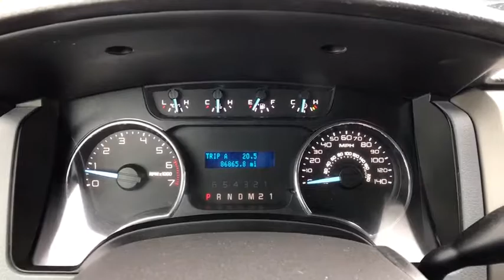2011 Ford F-150 Owasso, Tulsa, Claremore, Pryor, Broken Arrow, OK U531620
2011 Ford F-150 FX4 - Stock#: U531620 - VIN#: 1FTFW1ET6BFA53061

Suburban Chevrolet
1300 S Lynn Riggs Blvd

Recent Arrival! Odometer is 36563 miles below market average!Silver F-150 XLT EcoBoost 3.5L V6 GTDi DOHC 24V Twin Turbocharged 4WDAwards:* 2011 KBB.com Brand Image AwardsReviews:* Refined and quiet ride; powerful and efficient engine lineup; handsome and functional cabin; innovative electronics features; useful tailgate step; available special-edition models. Source: Edmunds